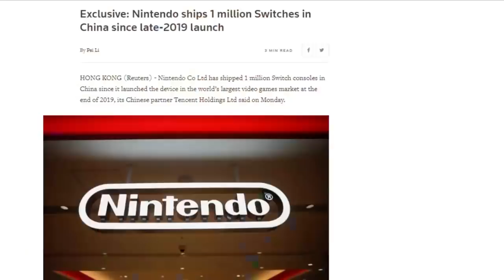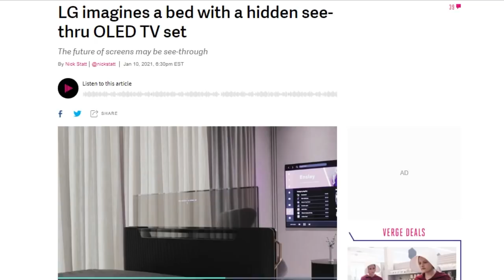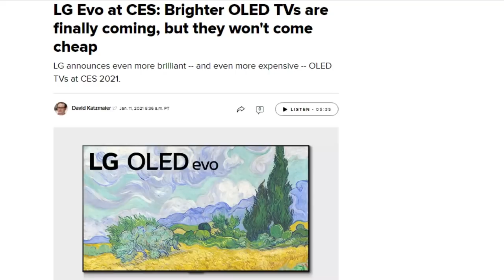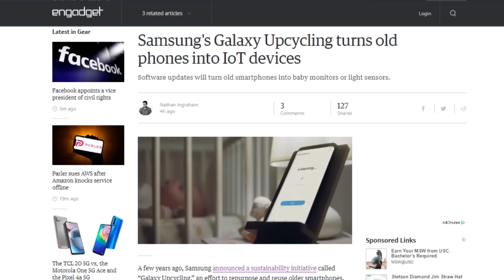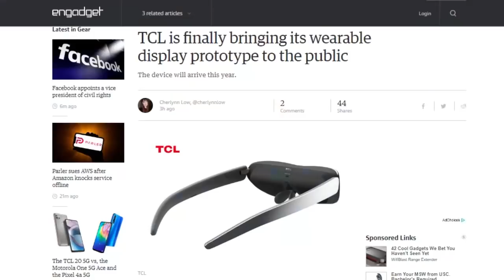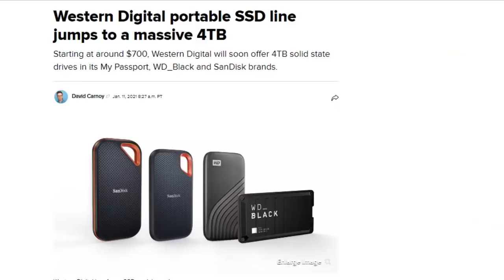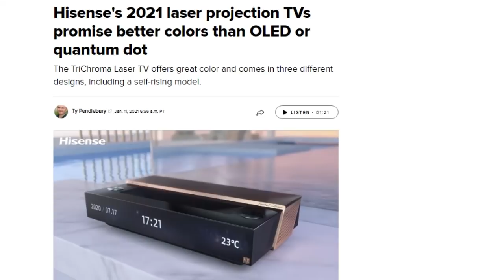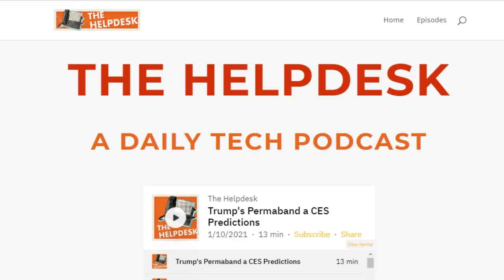Unrolling CES 2021 - DTNS 3944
CES 2021 has arrived. We sort through all the press releases and discuss all the gadgets, hardware and services announced at the first day of the trade show.

Starring Tom Merritt, Sarah Lane, Chris Ashley, Peter Wells, Roger Chang, Joe.